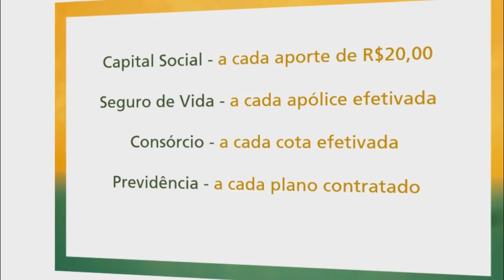ENTREGADOR DE GÁS É ASSALTADO POR TRÊS HOMENS